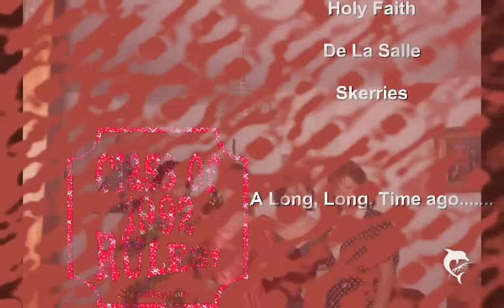Class of 1992 - Holy Faith De La Salle, Skerries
Photo's of the class of 1992